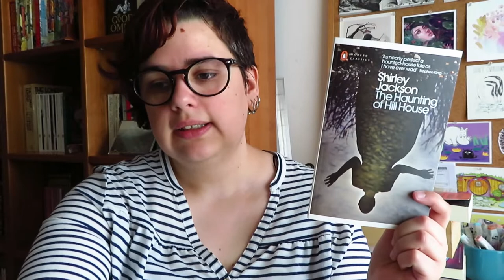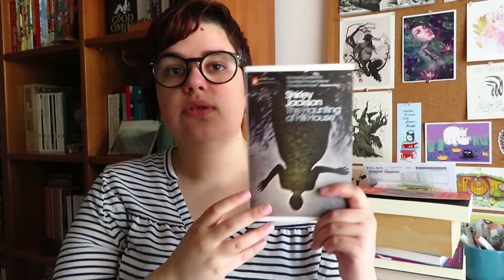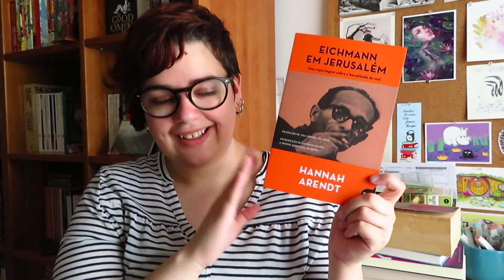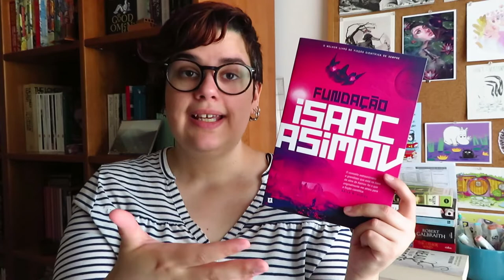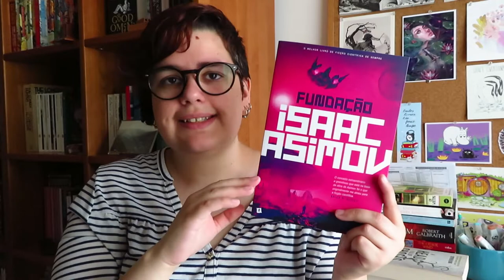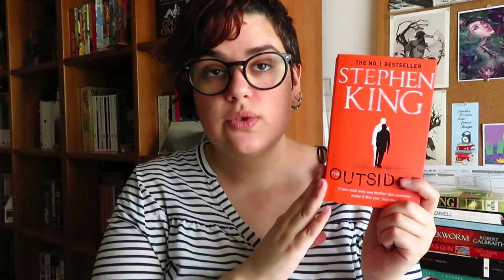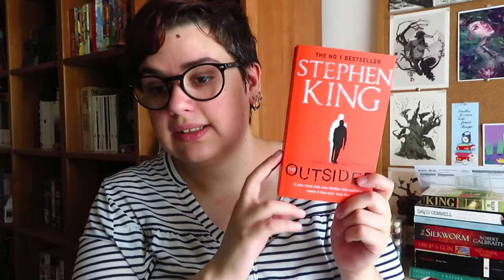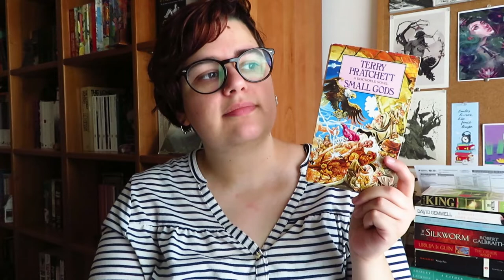11 Livros que me fizeram pensar | Livros que marcaram 1º Semestre de 2019 Parte 1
Livros que marcaram 1º Semestre de 2019 (Parte 1)
Oterceiro vídeo de quatro onde faço o balanço das leituras do primeiro semestre de 2019.
1º vídeo - Mid Year Book Freakout Tag 2019
2º vídeo - Balanço do 1º Semestre de 2019

📚 Livros que me fizeram pensar - Livros mencionados!
- The Haunting of Hill House de Shirley Jackson
- Eichman em Jerusalém de Hannah Arendt
- The Stand de Stephen King
- Admirável Mundo Novo de Aldoux Huxley
- Words are my Matter de Ursula Le Guin
- Zombie de Joyce Carol Oates
- Fundação de Isaac Asimov
- A Head Full of Ghosts de Paul Tremblay
- The Outsider de Stephen King
- Animal Farm de George Orwell
- Small Gods (Discworld) de Terry Pratchett